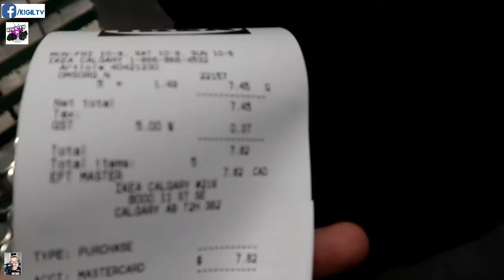AWRA KAHIT MASHEKET ANG HIWA | POST-OP DAY 5 PERO GUMALA NA! | Day in a life of a Nurse in Canada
Dahil bonggang nag ssnow kahit March na, why not gumala tayo?? HAHAHA! Bumisita kami sa kabilang bahay, baka inaalikabok na sa tagal naming di nakakapunta! KALORKEY!

PAK!